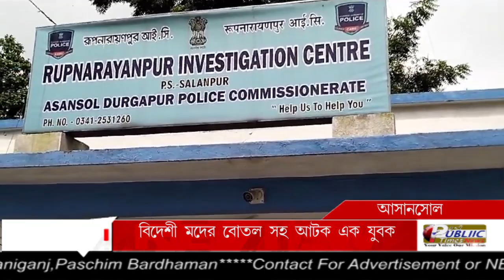Asansol-র সালানপুরে প্রচুর পরিমান অবৈধ মদের বোতল সহ আটক এক যুবক